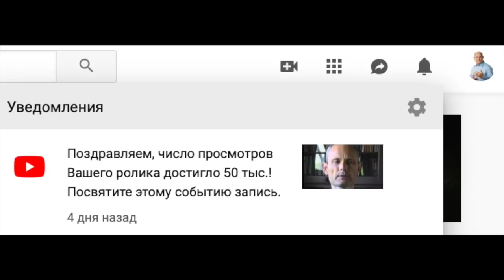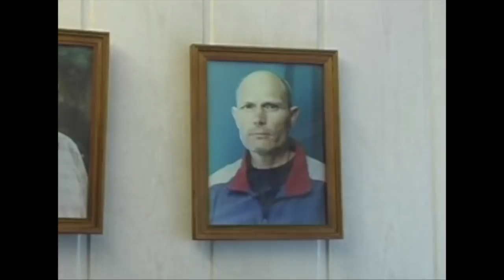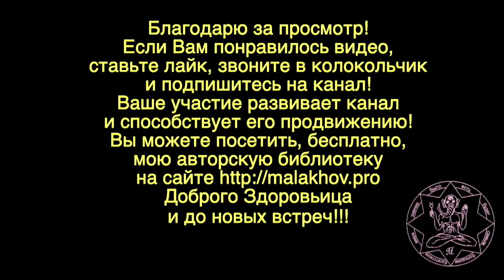ГОЛОД. ЛЕЧЕБНЫЕ СВОЙСТВА. Малахов Геннадий.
Познать голод, изучить его лечебные свойства – на это у меня ушло 15 лет. Только набравшись знаний и опыта, я предпринял 40 дневный голод. За это время, в моем организме проявились все его лечебные свойства. Видео набрало более 50 тыс. Просмотров, что указывает на интерес к голоду и его лечебным свойствам.